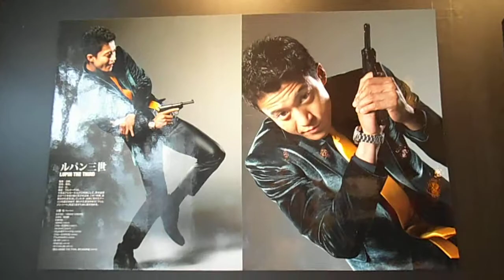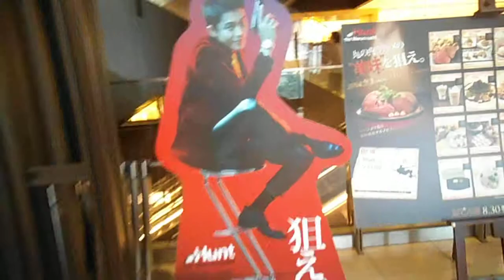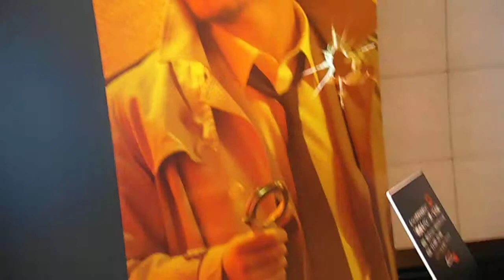DSCF1614ルパン三世劇場版の写真展20140901新丸ビル